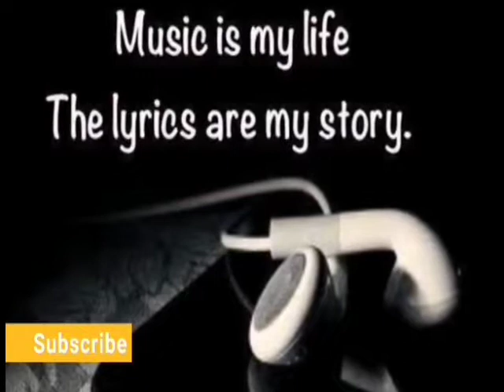guitar tutorial: (hindi na nga by this band)thisband